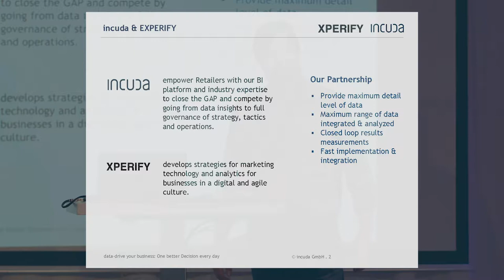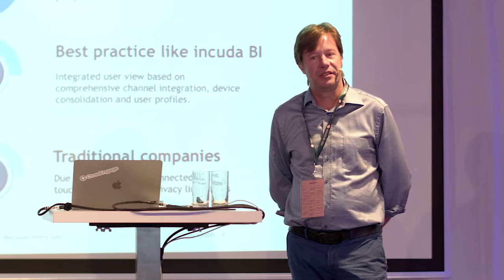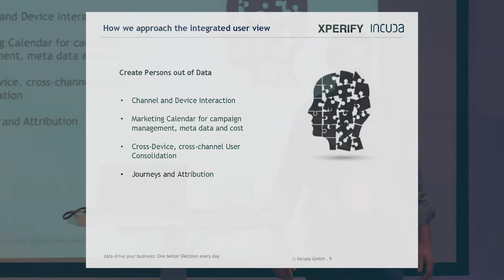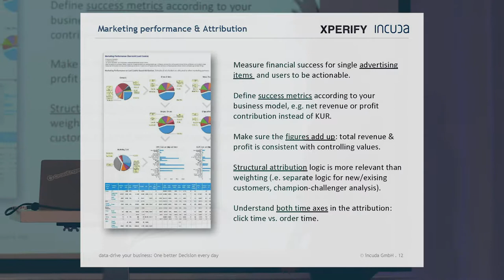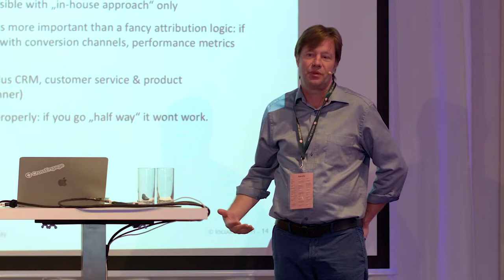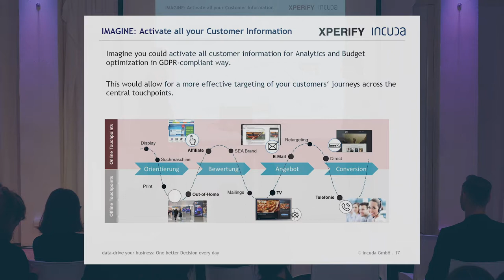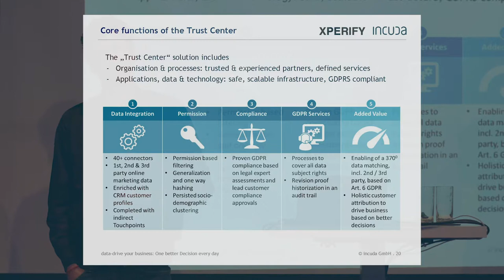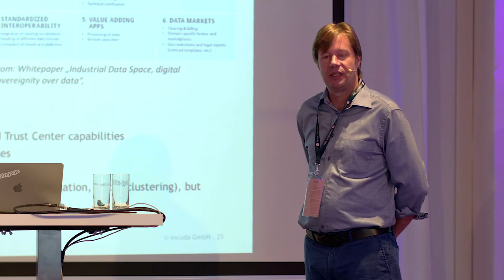Franz Posch (Incuda) & Oliver Wolf (Xperify) – The 370° Customer View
Incuda Founder Franz Posch and Xperify Co-Founder Oliver Wolf present “The 370° Customer View”.